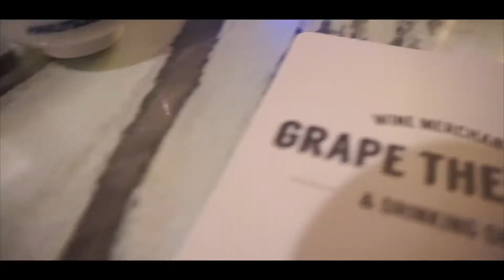Yumesubaru Japanese Whiskey / Australia Whiskey Baton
Credit :
Brisbane , Australia
Grape Therapy

Sydney, Australia
Nodaya Dining Bar

Melbourne , Australia
Moosa Bar

Perth , Australia
Eda Izakaya

Adelaide , Australia
The Donburi House

◆Purchase Yumesubaru Japanese Whiskey online
- Sake Ichiban powered by JFC AUSTRALIA CO [Nation wide]

You can now purchase our popular Japanese grocery products online !
We will deliver your goods to your home 🚚

■ Now, you can purchase our Sake & Beer alcohol products online.
Australia Nation Wide!!!